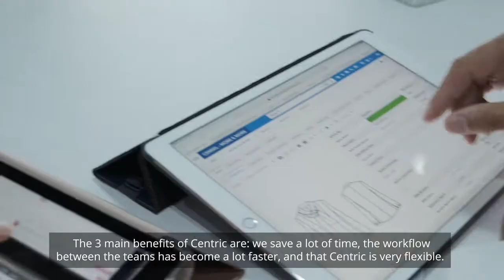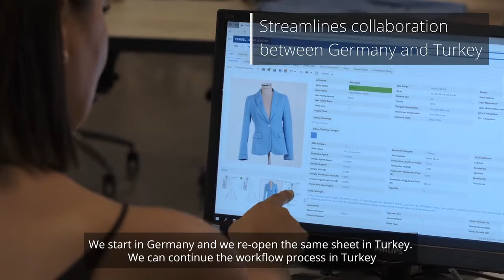[Success Story] MORE & MORE | Centric Software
MORE & MORE accelerates time to market with Centric PLM